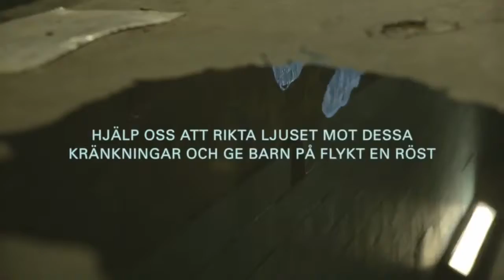[디지털마케팅] unicef: 스웨덴이 아동을 보호하는 방법.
unicef: Flykten slutar har. unicef와 스웨덴이 같이 매년 전쟁, 빈곤 그리고 학대받거나 고통을 당하는 아이들이 스웨덴으로 보호 받으러 갑니다. 이를 위해 아동 인권협약을 알리고 사람들의 도움을 받기 위한 캠페인을 벌입니다. 강력한 프로젝터를 통해 어둠속을 헤매는 아이들의 모습을 표현하여 사람들에게 아동 보호의 심각성을 전달합니다.